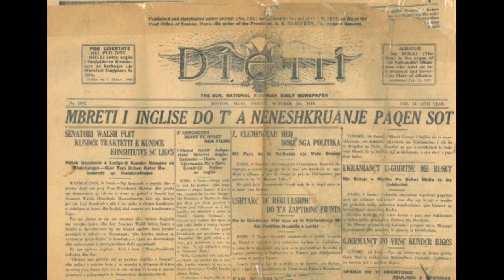Nje nga fjalimet me te rendesishme te Fan Nolit dhënë ne Shoqatën Vatra në vitin 1962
Fan Noli (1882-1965), i njohur edhe me emrin Theofan Stilian Noli, nuk qe vetëm një udhëheqës i shquar i bashkësisë shqiptaro-amerikane, por edhe një figurë madhore dhe e gjithanshme e letërsisë, kulturës, fesë dhe politikës shqiptare. Noli u lind më 6 janar 1882 në fshatin Ibrik Tepe, në jug të Edrenesë (Adrianopojë), në pjesën evropiane të Turqisë. I ati, Stilian Noli, ishte psallt i njohur në kishën ortodokse dhe i kishte futur të birit dashurinë për muzikën dhe traditën bizantine ortodokse. Fan Noli ndoqi shkollën e mesme greke në Edrene, dhe më 1900, pas një qëndrimi të shkurtër në Kostandinopojë, u vendos në Athinë, ku gjeti punë të rastit me pagë të ulët si kopist, sufler apo aktor. Me një teatër shëtitës që jepte shfaqje në ngulimet greqishtfolëse në Mesdheun lindor, Noli mbërriti për herë të parë në Egjipt. Në Aleksandri ai e braktisi teatrin, dhe nga marsi 1903 deri në mars 1905 gjeti punë si mësues i greqishtes dhe psallt i korit kishtar në Shibîn el Khôm, dhe nga marsi 1905 deri në prill 1906 në El Faiyûm, ku ishte vendosur një ngulim i vogël shqiptar. Këtu ai shkroi një numër artikujsh greqisht dhe përktheu në greqishte veprën e Sami Frashërit “Shqipëria – Ç’ka qënë, ç’është e ç’do të bëhetë?”, që u botuan në shtypshkronjën shqipe në Sofje. Nga mësuesi i tij në Egjipt, murgu Nilos, Noli mësoi më shumë për traditat e muzikës bizantine që e tërhiqte aq shumë dhe vendosi të bëhej prift ortodoks. Atje ra në kontakt edhe me drejtues patriotë të bashkësisë shqiptare si Spiro Dine (1846?-1922), Jani Vruho (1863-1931) dhe Athanas Tashko (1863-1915), të cilët e nxitën të mërgonte në Amerikë, ku mund t’i përdorte më mirë talentet e tij. Noli i ri pranoi.
Në prill 1906, me një biletë avulloreje të klasit të dytë, paguar nga Spiro Dine, Fan Noli u nis për në Botën e Re duke kaluar nga Napoli dhe mbërriti në Nju Jork më 10 maj. Pasi ndenji tre muaj në Buffalo, ku punoi në një kombinat lënde drusore, Noli shkoi në Boston. Atje botuesi Sotir Peci (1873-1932) i dha një punë me pagë minimale si zëvendës-redaktor i gazetës së Bostonit “Kombi”, ku punoi deri në maj 1907 dhe ku botoi artikuj me pseudonimin Ali Baba Qyteza. Financiarisht dhe personalisht, këta ishin muaj vërtet të vështirë për Nolin, i cili nuk ndjehej aspak mirë në Amerikë dhe po mendonte seriozisht të mërgonte në Bukuresht. Megjithatë, ai pak nga pak hodhi rrënjë në bashkësinë shqiptare dhe më 6 janar 1907 bashkë-themeloi shoqërinë Besa-Besën në Boston.
Në këtë periudhë, shqiptarëve ortodoksë të Amerikës po u humbte gjithnjë e më shumë durimi me kontrollin grek mbi kishën e tyre. Tensioni arriti kulmin më 1907, kur një prift ortodoks grek nuk pranoi të bënte shërbesën në varrimin e një shqiptari në Hudson, Masaçusets, me arsyetimin se i ndjeri kishte qenë nacionalist, pra, rrjedhimisht, i shkishëruar. Me nismën e vet Noli thirri një mbledhje të shqiptarëve ortodoksë nga mbarë Nju Englandi, ku delegatët vendosën të themelojnë Kishën Ortodokse Autoqefale (autonome) Shqiptare, me Nolin si klerikun e saj të parë. Më 9 shkurt 1908, në moshën njëzetegjashtëvjeçare, Fan Noli u bë diakon (dhjak) në Bruklin, kurse më 8 mars 1908 Platoni, kryepeshkopi ortodoks rus i Nju Jorkut, e shuguroi si prift ortodoks. Vetëm dy javë më vonë, më 22 mars 1908, Noli i ri krenar mbajti për herë të parë liturgji në gjuhën shqipe, në Knights of Honor Hall në Boston. Ky ishte hapi i parë drejt organizimit dhe njohjes zyrtare të Kishës Ortodokse Autoqefale Shqiptare.

vazhdon ne commnet..